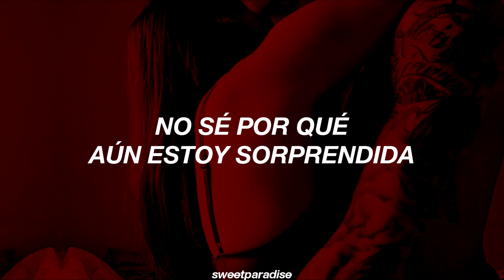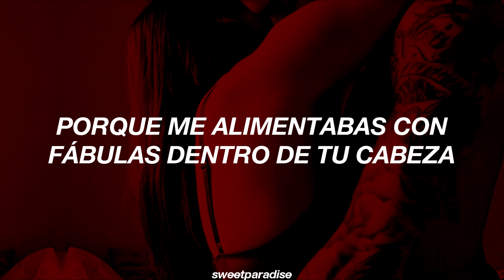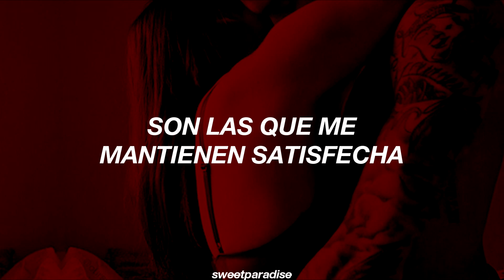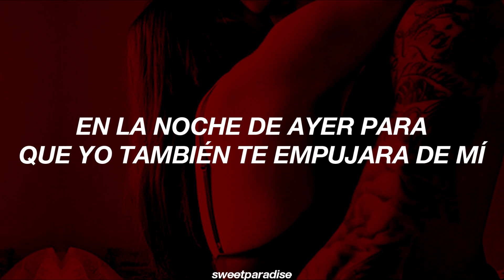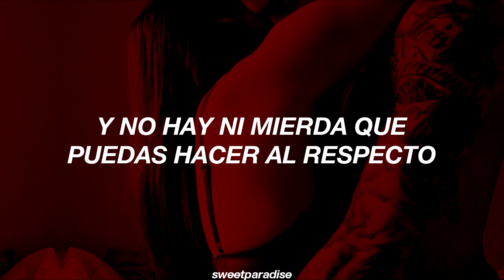Rihanna - Love The Way You Lie (Part II) ft. Eminem [Traducida al Español]